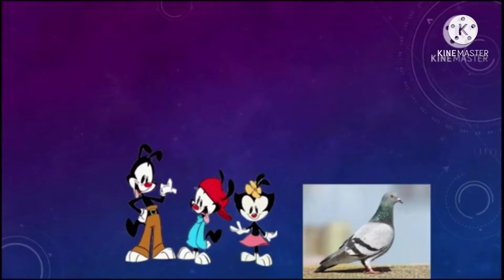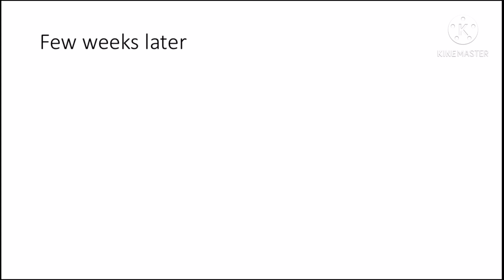The story of the phantom animatronics fnaf 3